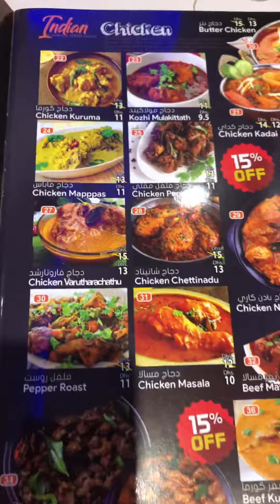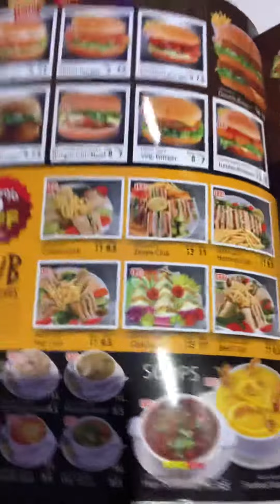Menu for Indian & Pakistani food / Anong gusto nyo jan